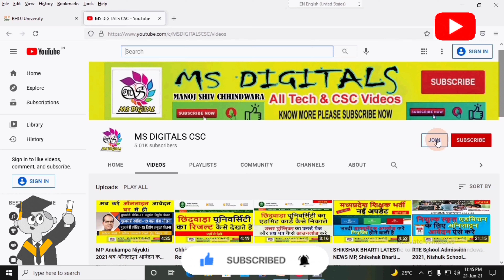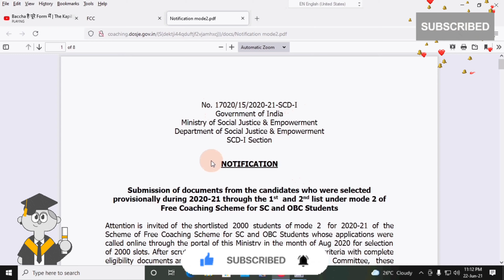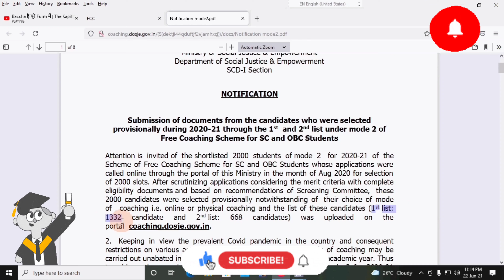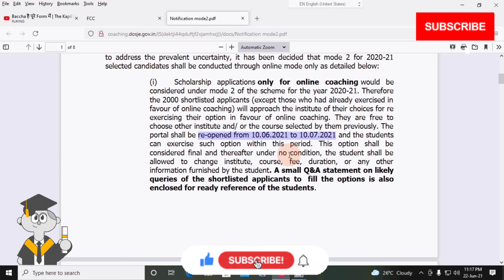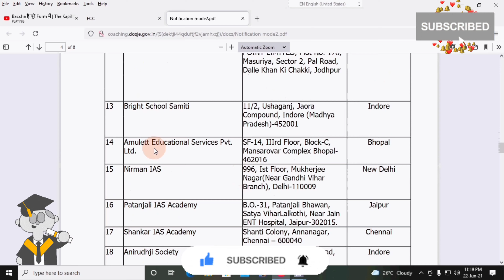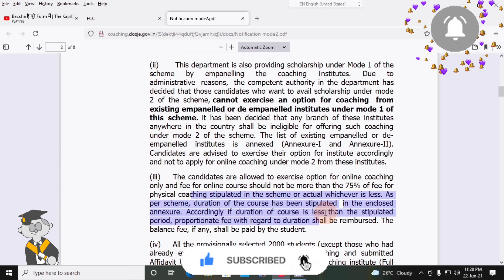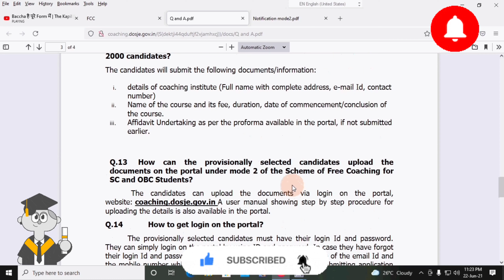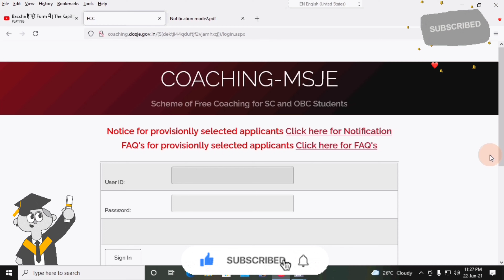👉 free Online Coaching MSJE | free coaching new update 2021| Portal Open | अभी डॉक्यूमेंट अपलोड करें